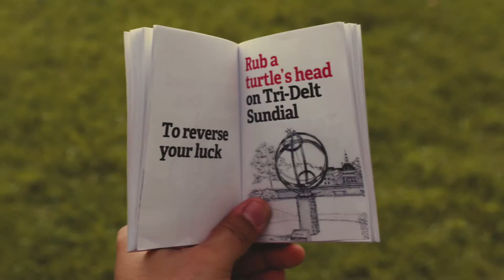19 Orientation Video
Orientation video